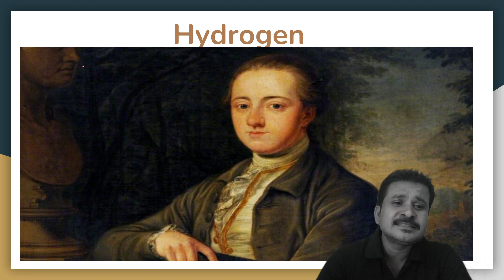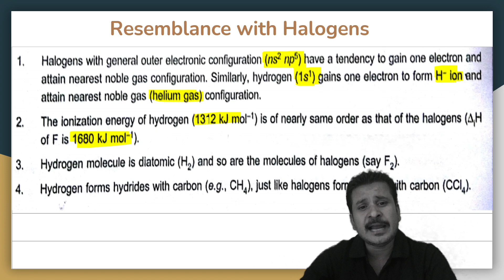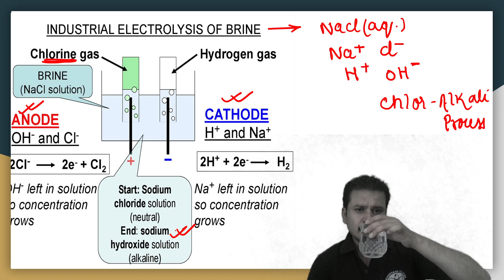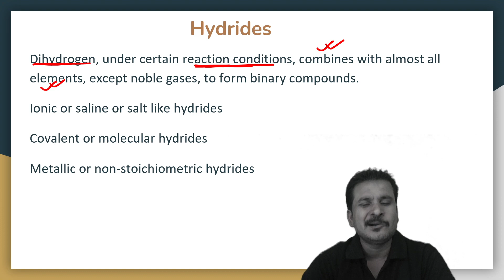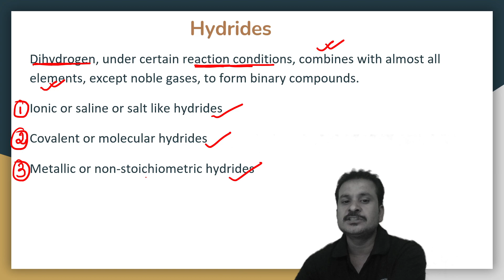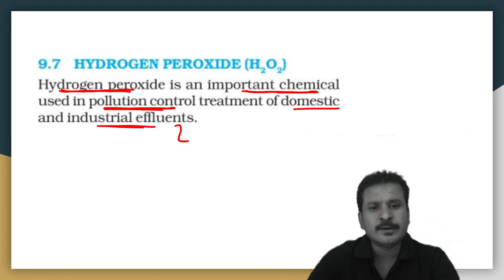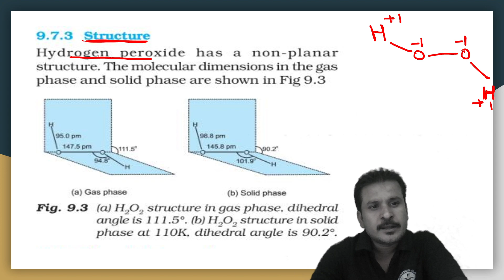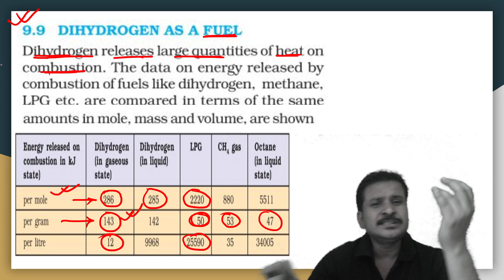JEE MAINS// NEET 2021 - Revision - Hydrogen - by Manjeet Sir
Recorded Video Lecture of Online Live Class by Srivastava Classes of "JEE MAINS// NEET  2021 - Revision - Hydrogen - by Manjeet Sir ".
Call For Any Query : 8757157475 | 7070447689 | 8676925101.